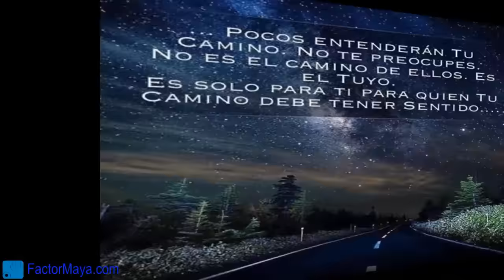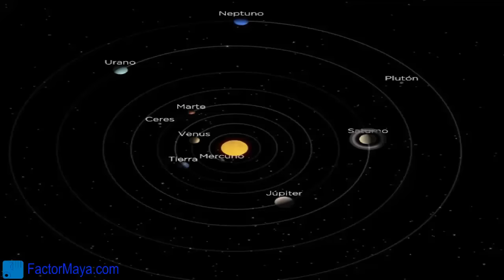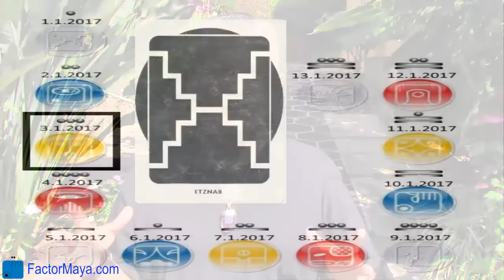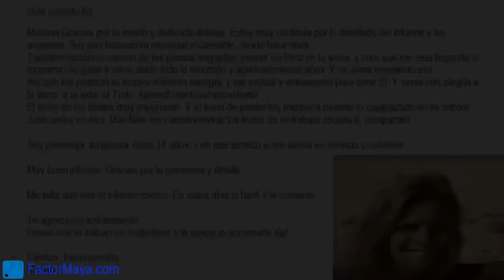Sabiduria Maya Galactica Kin 120 Martes 3 Enero 2017 Sol Electrico Servicio Despertar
El Sol “Ahau” es la estrella mas cercana a la Tierra y nos brinda la vida. Todo@s recibimos su energía e información, sin importar si trabajamos nuestra luz o sombra. Nos ama incondicionalmete. Una persona que ama, no lastima ni se deja lastimar. La gente nos trata, no como la tratamos, como nos tratamos a nosotr@s mism@s. Hoy es un buen dia para aprender a poner limites, de otra manera las personas tienden a abusar de un@. El tono 3 nos invita a brindar servicio. No hay mayor llamado que brindar servicio a los demás.
FactorMaya.com/